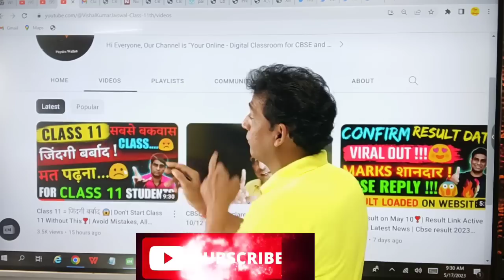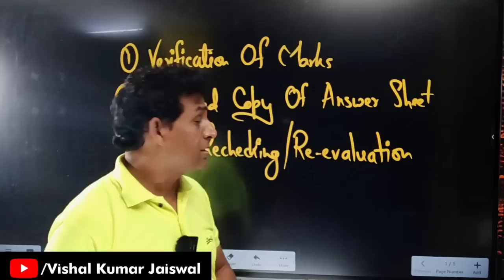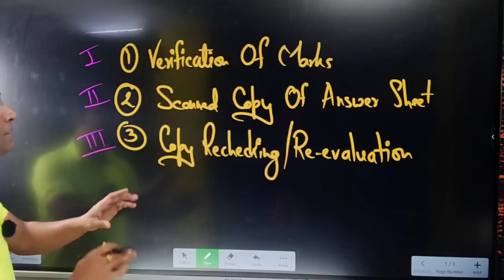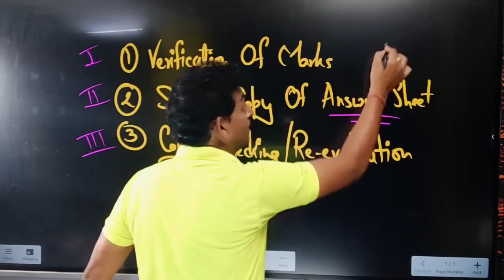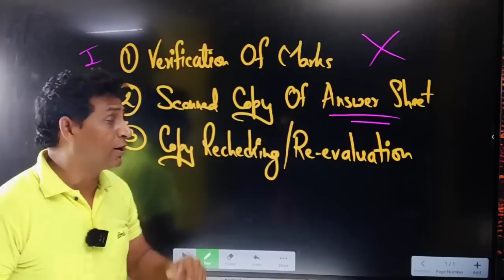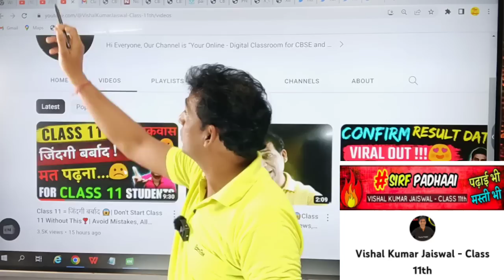Good News❣️Copy Rechecking में Marks बढ़ेंगे🔥| Copy Rechecking Process | Compartment Exam 2023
***How to PASS Compartment Exam 2023 in just 30 Days?❣️| How to Increase Marks in Improvement Exam 2023

Complete Information on Improvement Exam & Compartment Exam 2023🔥| Improvement Exam Kab Aur Kaise de

Result पर मचा बवाल 😱 | सबके मार्क्स बढ़ेंगे| Cbse Latest News | Verification of Marks | Cbse updates

How to Pass Compartment Exam 2023
Cbse cbsecompartment exam 2023
Cbse News | Verification | Photocopy Re-Evaluation
Cbse 2023 Latest News
Cbse Released official circular

Cbse Result Latest News About Result of Class 10 and Class 12 Board Exam 2023

Copy Rechecking में Marks बढ़ते हैं या नहीं?🔥 Copy Rechecking Process | Compartment Exam 2023